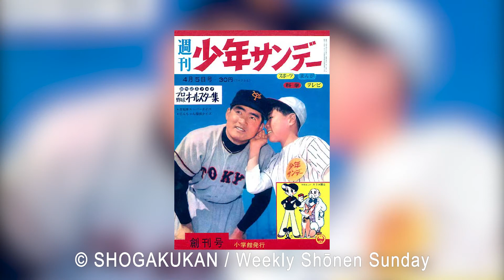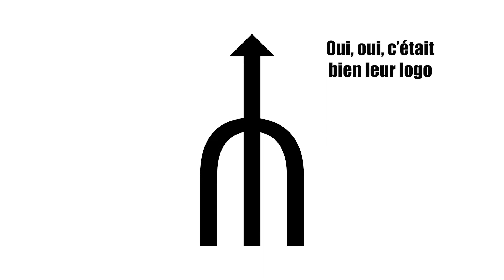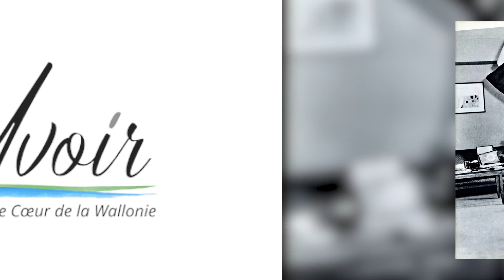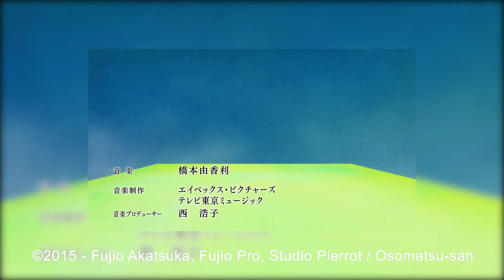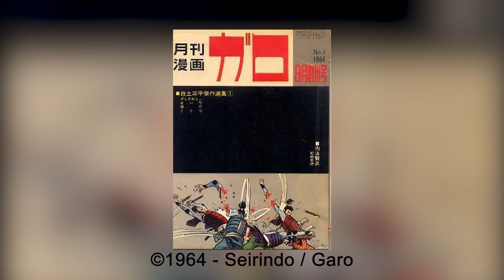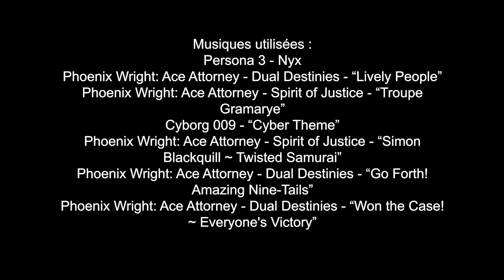Histoire du manga moderne 2 - Années 60 et révoltes (Partie 1)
00:00  Introduction
01:52  1960 - Division meurtière
03:17  1962 - Une révolution de l'animation ?? Sheeh !!!
06:41  1963 - Cyborg 009
08:06  1964 - Garo et Kamui Den
09:00  1966 - Ultraman
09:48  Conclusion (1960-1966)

Extraits vidéos utilisés :
• Les Simpsons : Saison 4 épisode 17 - Grève à la centrale

Musiques utilisées :
• Persona 3 - Nyx
• Phoenix Wright: Ace Attorney - Dual Destinies - “Lively People”
• Phoenix Wright: Ace Attorney - Spirit of Justice - “Troupe Gramarye”
• Cyborg 009 - “Cyber Theme”
• Phoenix Wright: Ace Attorney - Spirit of Justice - “Simon Blackquill ~ Twisted Samurai”
• Phoenix Wright: Ace Attorney - Dual Destinies - “Go Forth! Amazing Nine-Tails”
• Phoenix Wright: Ace Attorney - Dual Destinies - “Won the Case! ~ Everyone's Victory”

Bibliographie :

BOUISSOU, Jean-Marie. Manga :  histoire et univers de la bande dessinée japonaise. Nouvelle éd. mise à jour et Complétée. Arles : P. Picquier, 2014, 1 vol. Picquier poche. ISBN 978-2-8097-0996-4.

NISHIMURA-POUPÉE, Karyn. Histoire du manga :  le miroir de la société japonaise. Éd. actualisée. Paris : Tallandier, 2016, 1 vol. Texto. ISBN 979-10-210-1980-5.

PINON, Matthieu et LEFEBVRE, Laurent. Histoire(s) du manga moderne :  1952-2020. Paris : Ynnis éditions, 2019, 1 vol. ISBN 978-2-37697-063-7.